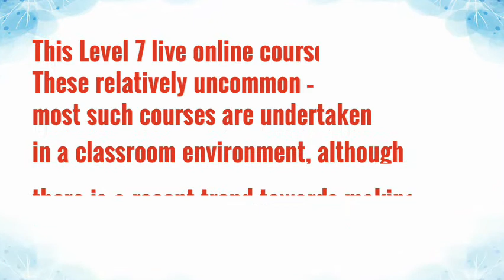rqf level 7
Complete your rqf level 7 qualification now online
collee of contract management provide live online courses for long distance students around the world